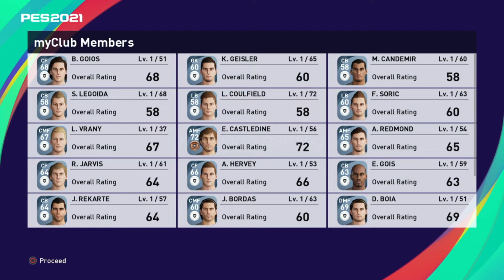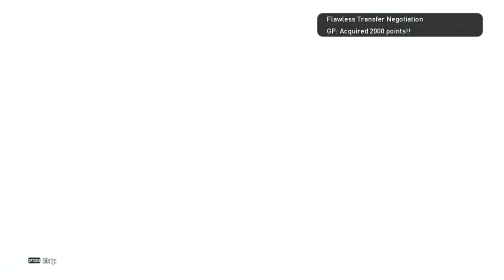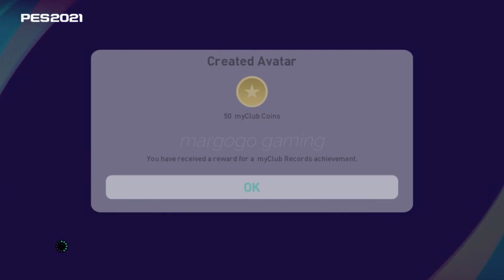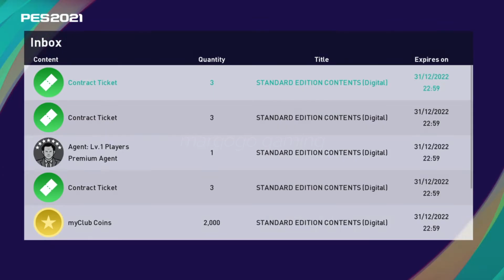Start myClub PES 2021 eFootball Gameplay | margogo gaming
Terima Kasih/Thanks

margogo gaming
Football
eFootball
eFootball PES 2021
PES
PES 2021
PS 4
Premier League
La liga
serie a
Highlights
stadium
football stadium
myClub
Start myClub